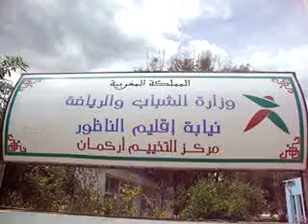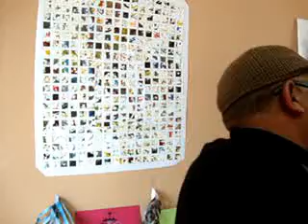الحفل الختامي للدورة التكوينية الربيعية بمركز التخييم أركمان الناظورNADOR avril 2018